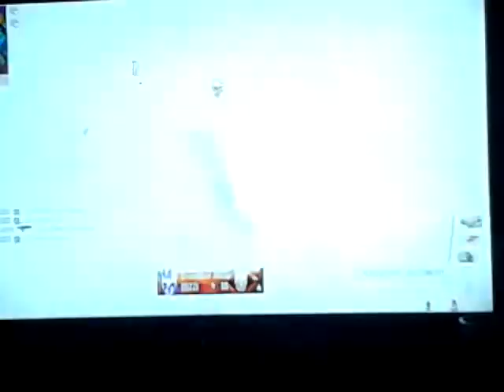COD BO II kill confirmed, demolition